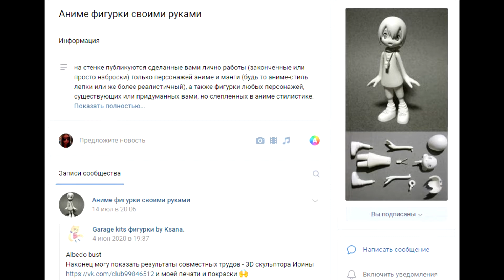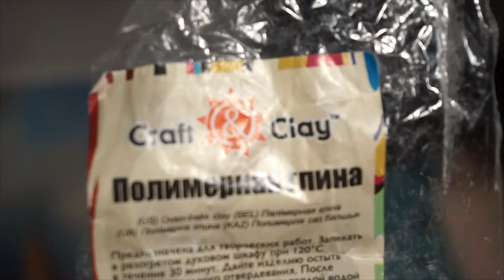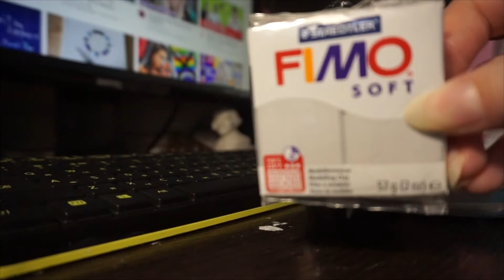Я СДЕЛАЛА ФИГУРКУ СВОИМИ РУКАМИ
Зовите меня крутой
Я тут мало чему научу, чисто интерес подогрею